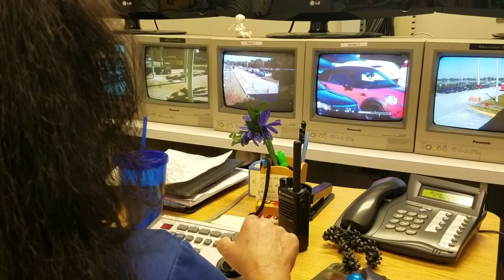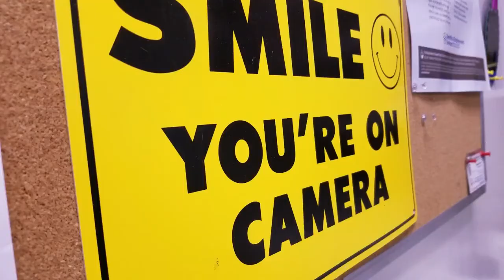Blue and Gold ~ A Documentary about Cypress Bay Security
A brief look into the lives of high school security guards, what they do, and what motivates them to protect our school.